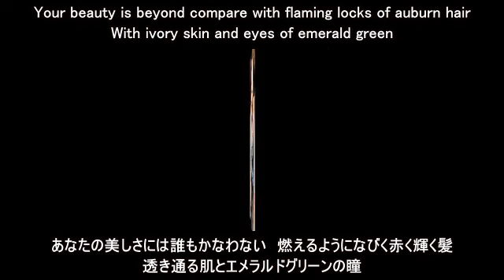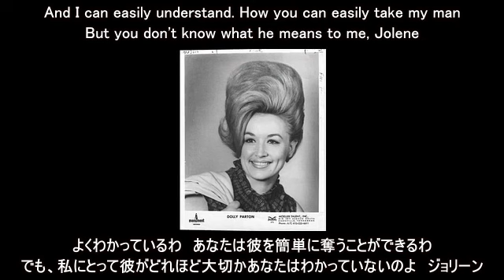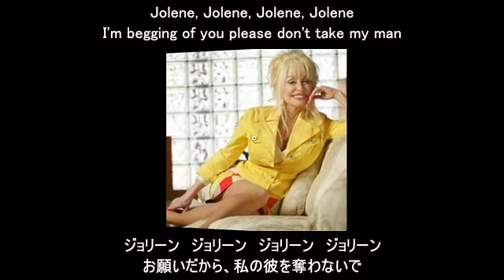【歌詞】 Dolly Parton Jolene 【和訳つき】